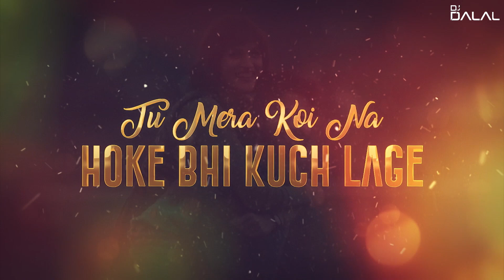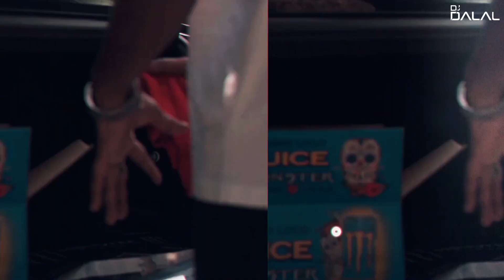Maan Meri Jaan | Love Mashup | DJ Dalal London | Valentines Day 2023 | KING | Champagne Talk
Maan Meri Jaan | Love Mashup | DJ Dalal London | Valentines Day 2023

Visuals By:- Babalu Xoxx